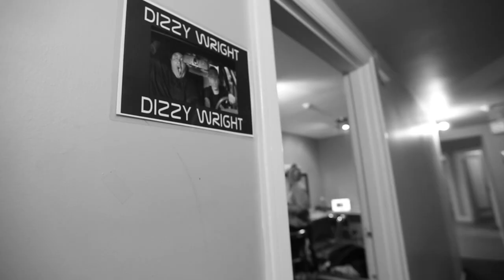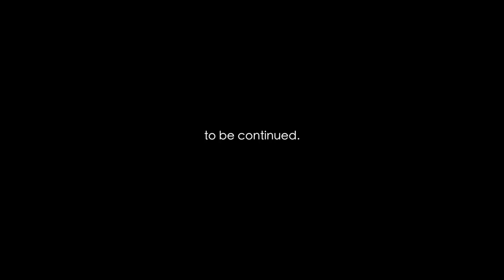Dizzy Wright - 2016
Get Dizzy's new EP "Wisdom & Good Vibes"